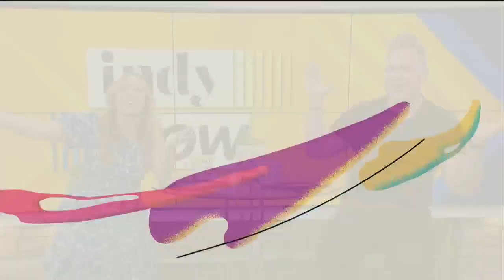Indy Now, July 24th: The Machyne at 16 Tech